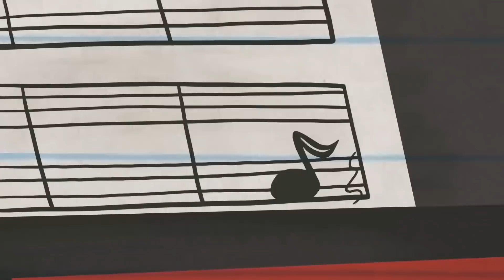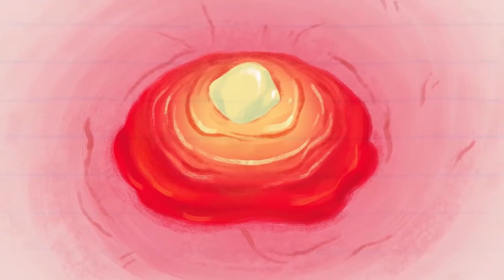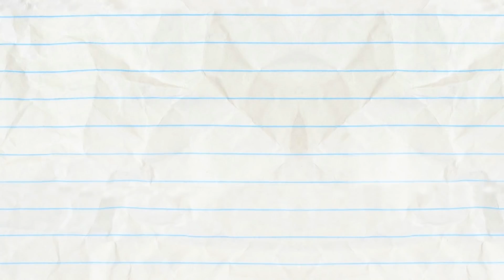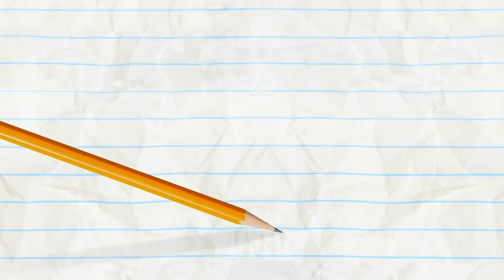Pencilmate Is Going Crazy! | Animated Cartoons Characters | Animated Short Films | Pencilmation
3:08 - A CYMBAL PLAN

5:12 - AT MY ZITS END

8:04 - OWL NIGHT LONG

10:33 - GINGERBREADY OR NOT

13:38 - PANCAKE'S LABYRINTH

15:48 - NEITHER HAIR NOR THERE

18:07 -YOU HAD ME AT HALLOWEEN
Pencilmate tries his best to escape from a mysterious long haired creature... but can he ever get away?!

20:46 - SIR DANCE-A-LOT

22:58 - TALL TAILS

24:30 - O PENCIL WHERE ART THOU?

26:32 - A-HEAD OF THE GAME
Pencilmate doesn’t have his head on his shoulders!

28:44 - HAND OFF